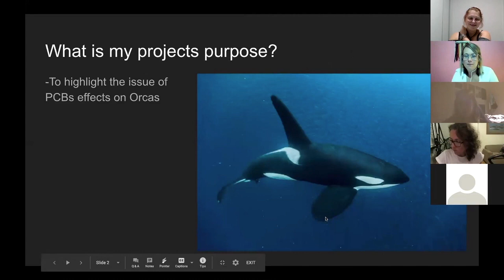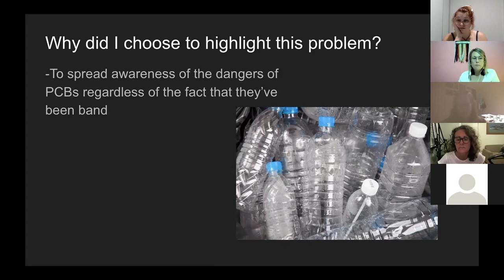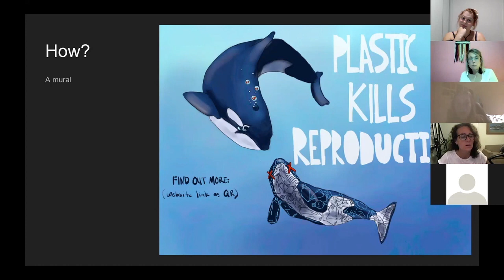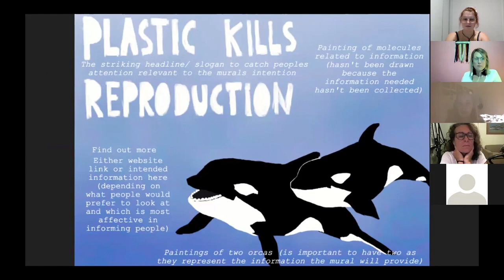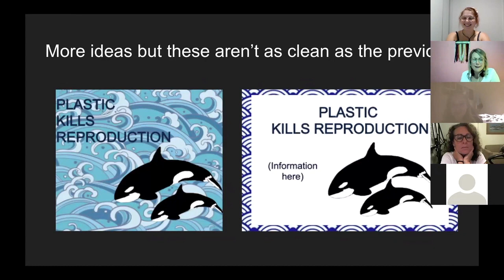Pitchfest Melbourne with Mia Hereen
Mia is a talented young artist who uses her art to communicate the plight of some of our amazing marine life as a result of plastics in our ocean.